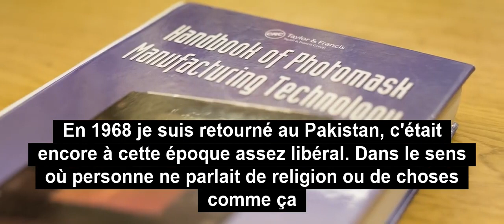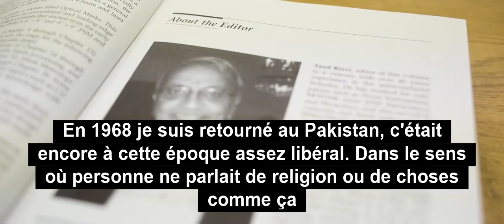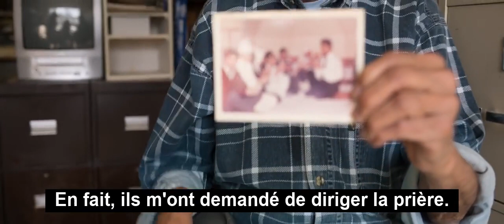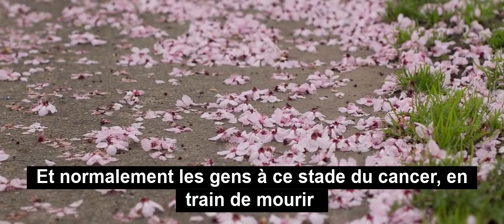exmusulman depuis 60 ans grâce à la science - Syed Rizvi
Ex-musulman depuis plus de soixante ans, le cheminement de Syed Rizvi vers l'athéisme est une histoire aussi vieille que la partition de l'Inde. La science a eu une grande importance sur son apostasie.

Avec la sagesse de plus de 80 années qui le guident, Syed Rizvi partage une petite partie de son voyage hors de la foi musulmane.

Il est né, a grandi et a fait ses études en Inde. Puis il a vécu au Pakistan pendant 5 ans. Ensuite il est parti vivre en Amérique. Quand il est revenu au Pakistan, il s'est rendu compte que ce pays avait changé drastiquement. Il déplore l'extrémisme religieux. Il voit que l'Inde prend la même direction que le Pakistan. Ces pays autrefois laïcs et libéraux ont subi une grande transformation.